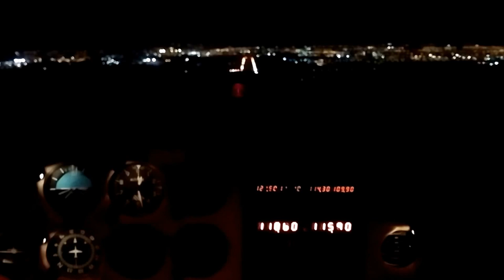Club aereo Concepcion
Nocturno